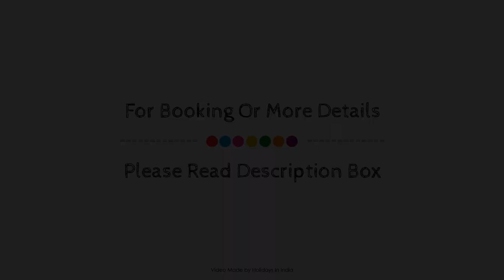Regenta Central Hotel & Convention Centre Nagpur, India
About Property:
Regenta Central Hotel & Convention Centre Nagpur is conveniently located in the popular Gandhibagh area. The property offers a high standard of service and amenities to suit the individual needs of all travelers. Take advantage of the property's free Wi-Fi in all rooms, 24-hour room service, 24-hour security, daily housekeeping, fireplace. Some of the well-appointed guestrooms feature towels, locker, closet, complimentary instant coffee, flat screen television. The property offers various recreational opportunities. Discover all Nagpur has to offer by making Regenta Central Hotel & Convention Centre Nagpur your base.
Searching For
1. Regenta Central Hotel & Convention Centre Nagpur
2. Regenta Central Hotel & Convention Centre Nagpur Virtual Tour
3. Regenta Central Hotel & Convention Centre Nagpur Rooms
4. Regenta Central Hotel & Convention Centre Nagpur Amenities
5. Regenta Central Hotel & Convention Centre Nagpur Videos
6. Regenta Central Hotel & Convention Centre Nagpur Offers
7. Regenta Central Hotel & Convention Centre Nagpur Deals
Audio Credit:
Track Title: Reasons To Hope
Artist: Reed Mathis